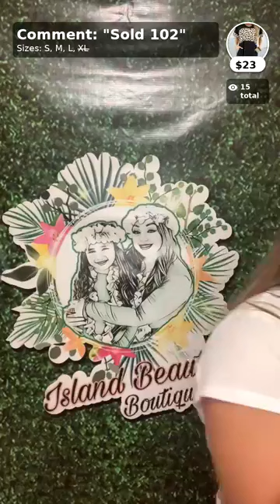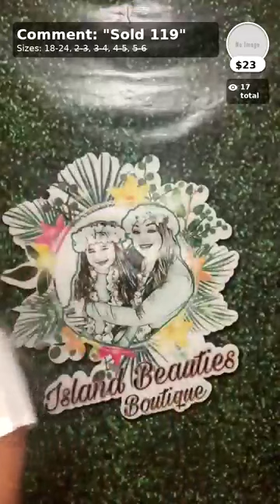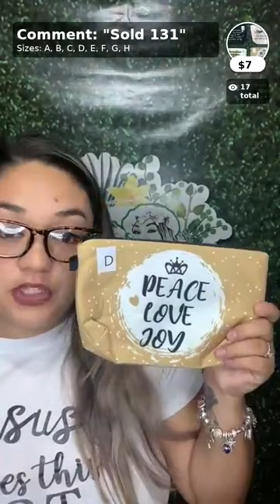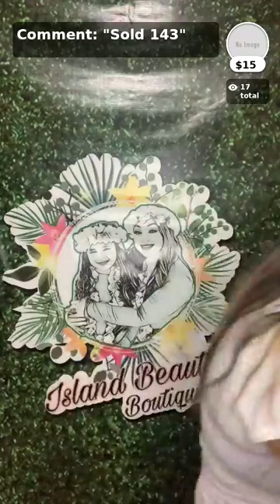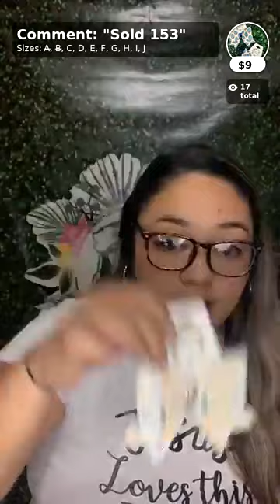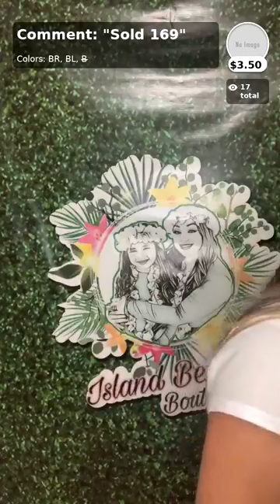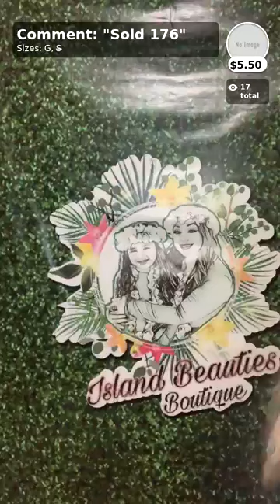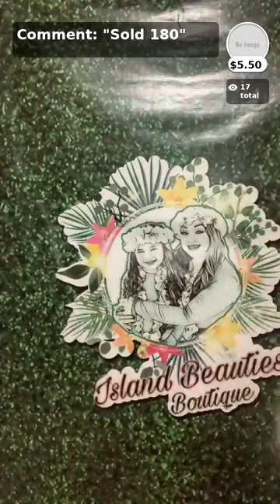Island Beauties Boutique - Beauty Products online sale details given below.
Live Sale!
***REPLAY***
Happy Friday! Hope on in and join our BACK TO SCHOOL SALE!! 20%off most items.
Todays code:BTS
Payment method: Thank you for your patience, our Paypal is up and running. You can review your order by signing in to your account from the “Shop the site” link.
When signing up, be sure to ENABLE your FACEBOOK MESSENGER to get notifications about your order.
TO CLAIM A PRODUCT TYPE:
SOLD (item#) (size/color)
Example: SOLD 100 PINK

Alice band,Aloha shirt,Apple hats, Apron, Apron dress, Advancing colours, American style,Angel Flight suit, Angel sleeved blouse, Antebellum waist,Ankle length Pants,Anklet, Anorak,Apache Tie, Armlet,Armband, Ascot, Babushka,